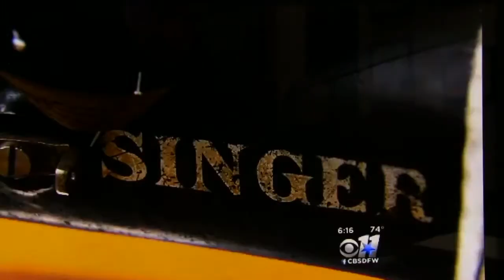Mens Suits on CBS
CBS with Doug Dunbar and Steve Pickett bring you the best mens custom suits made all by hands.  Model Tailors designs and makes custom suits for celebrities, reporters, news anchors and television personalities. People of taste and style.